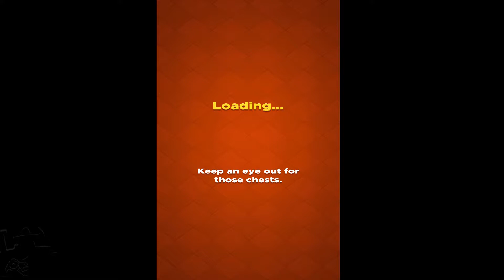Bow Land Android/IOS Gameplay KQL Walkthrough Part #4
🎯🎯 Welcome Archers! 🎯🎯

You are invited to the magical and dangerous world of Bow Land! As Lone Archer, you will face great dangers and traps, earn fabulous rewards, and discover tremendous power!

Use your skills, a combination of many different items and artifacts, choose from different abilities to create ultimate Archer to conquer them all!

Bow Land is an amazing 3D mobile game with a fully realized open world feel and dynamic map. Search every corner for untold treasure. Choose your path through the land and dungeons and face new adventure wherever you go: hordes of enemies and enormous piles of treasure are waiting!

Easy to play: a fast-paced game with no unnecessary rules. You, your Bow, and hoards of enemies facing the tip of your arrows.

Key Features:
🏹 Explore beautiful open maps with the new freedom of movement
🏹 Unique skill combination each time you enter the dungeon
🏹 Face different monsters and fierce Bosses!
🏹 Easy to play: Play as you like whenever you like
🏹 Regular updates and new content guaranteed
🏹 Level-up, gear-up and fight Ultimate Evil!
🏹 Endless Rewards for your skills and exploration 🎁🎁

Be brave, be bold! Don't wait, don't waste any more time. Take your Bow, take your Skills, and go meet your destiny! See you in Bow Land!